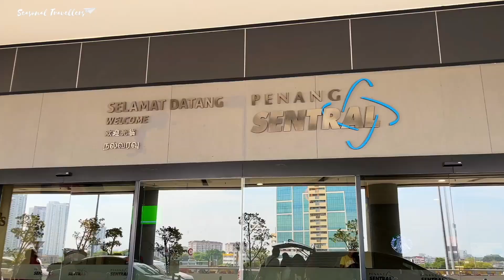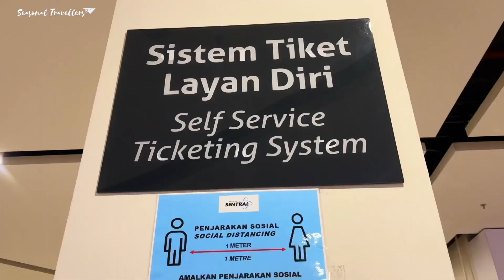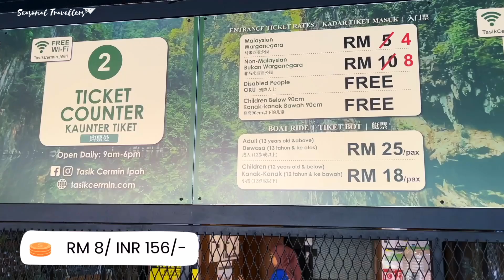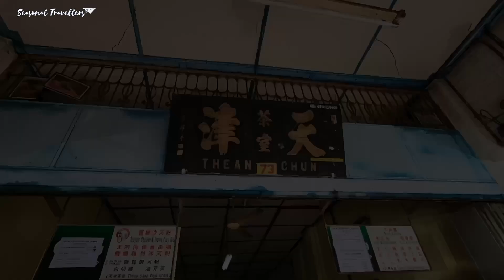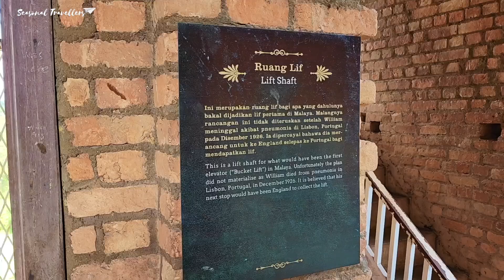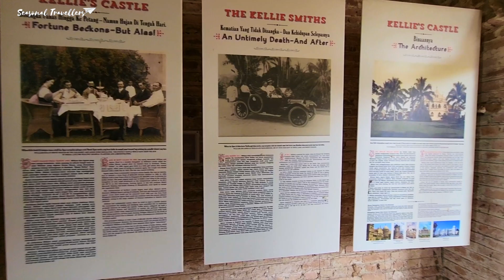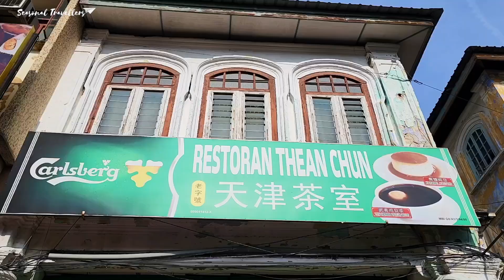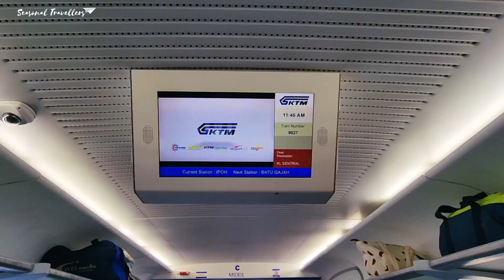Ipoh 🇲🇾 || Why Ipoh should be your next travel destination || EPISODE 4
Explore the vibrant city of Ipoh with us as we uncover its artistic, historical, and natural wonders!

🎥 *Video Highlights:* 🎥
00:57 Our journey starts at Penang Sentral bus stop.

 3:40 We visited the serene *Sam Poh Tong Temple* , nestled within limestone caves.

5:08 We then venture to the iconic *Mural Art* that breathes life into the city's streets, showcasing local culture and history.

8:17 Our morning starts with a peaceful trip to *Mirror Lake* , known for its breathtaking reflections of the surrounding cliffs followed by *Kin Loong Valley* .

11:43 At the stunning *Perak Cave Temple* , we marvel at intricate statues and iconic mural Art.

15:02 Next, we visit the mysterious *Kellie’s Castle* , a grand, unfinished mansion with fascinating stories of a bygone era.

19:40 Lastly, no trip is complete without a stop at *Thean Chun* , where we indulge in some of Ipoh’s most famous local dishes, including the legendary white coffee.

Get ready to experience Ipoh like never before—where art, history, and nature come together!